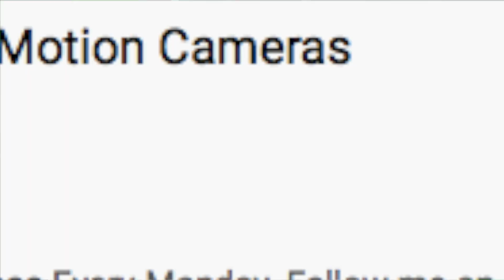LEARN NEW TECHNOLOGY, USE THIS TIP | FUNNY CAT VIDEO COMPILATION, DON'T MISS PiaDXplorer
LEARN NEWTECHNOLOGY EXPLAINED BY OUR GUEST - MOUSITA WITH TOP 10TIPS YOU DON'T WANT TO MISS. PLUS FUNNY CAT VIDEOS IN OUR FUNZONE. ENJOY TILL THE END.

Welcome to PiaDXplorer

We are "A WEEKLY NEWS CHANNEL", releasing new Videos in HD EVERY FRIDAY, Our News are covered & presented in The SIMPLEST Manner SO EVERYONE Understands. We cover interesting topics with our own twist, news on :- on Environment,  Climate Change, Latest News, Technology, Sports, Entertainment, Inspiring stories, Tips for parents, Tips for kids, How to Videos, Funny videos all in HD. OUR MOTTO :- "MAKE YOUTH OF TODAY WELL INFORMED, SO THEY BECOME RESPONSIBLE CITIZENS OF TOMORROW".

References:
Baby Cats - Cute and Funny Cat Videos Compilation #35 | Aww Animals, youtube, 24 Jun 2020

SO ENJOY AND WATCH IT TILL THE END. For More "NEWS VIDEOS"